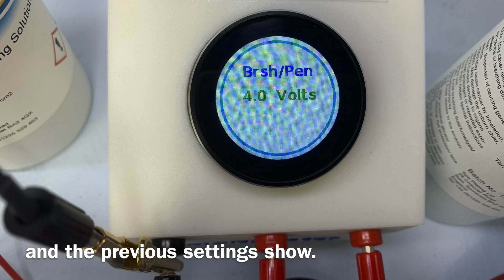Introducing the new Multiplater